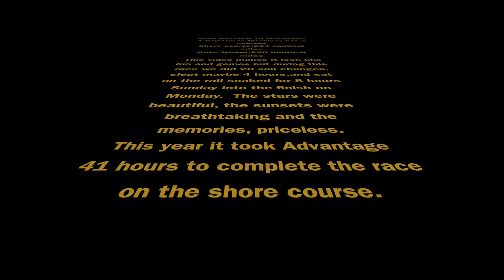99th Bayview to Mackinac 2023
99th Bayview to Mackinac Race.
Boat Advantage on the Shore Course